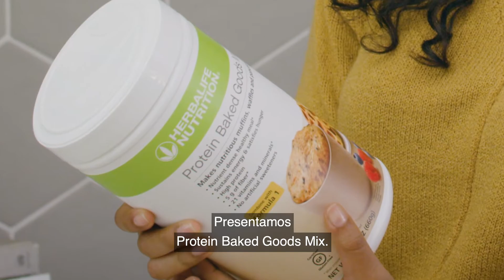Montreal-Nord, Qc Herbalife Dist C Arthur-presentamos protein baked goods mix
Compre Sus Productos Ahora!--(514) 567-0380.
Quedese en su casa le enviamos producto por Fedex.
Nous parlons le francais et English speaking.